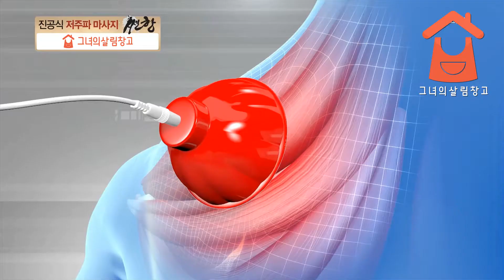[그녀의살림창고]명절증후군에는 저주파 마사지 쎈항!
명절증후군으로 고생한 모든 분들에게 저주파마사지 쎈항!
강!력!추!천!  강력진공기와 저주파마사지가 하나로~

 9가지 자동모드와 15단계의 강약조절!
50g대의 초경량의 작지만 튼튼한 본체!
쉽고 편리한 충전방식!
특수실리콘소재로설계한 신형 진공기!

USB케이블 충전방식으로 건전지 교체가필요없으며
2시간 충전으로 10시간이상 연속 사용가능한 경제적인 제품!

혼자서도 어깨,허리,무릎,배, 팔등 어디든 시원하게 풀어드립니다~